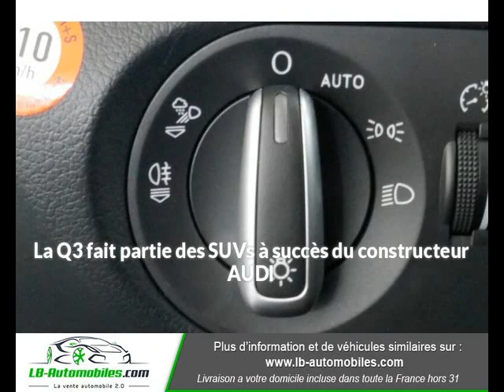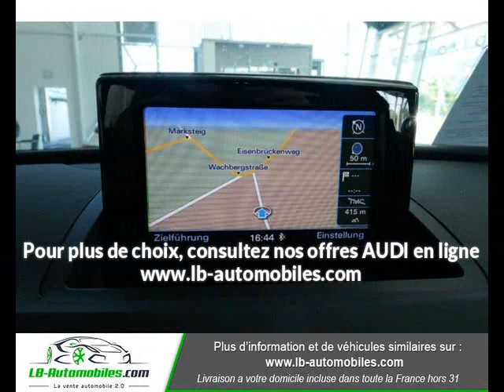AUDI Q3 2.0 TDI 150 ch Quattro à Beaupuy - LB Automobiles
Présentation du véhicule AUDI Q3 2.0 TDI 150 ch Quattro
Prix : 25 200 euros
Marque : AUDI
Modèle : Q3
Version : 2.0 TDI 150 ch Quattro
Moteur : Diesel
Boîte de vitesse : Automatique
Couleur : Noir
Nombre de portes : 5
Date d'immatriculation : 01/04/2016
Kilométrage : 89 022